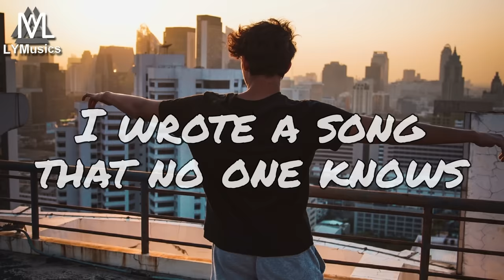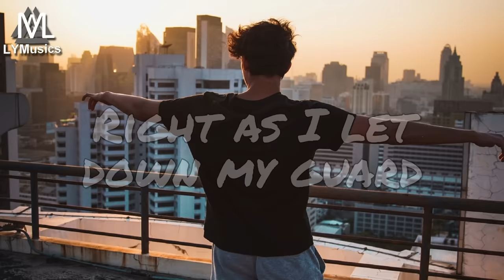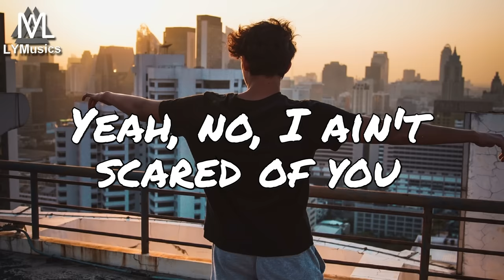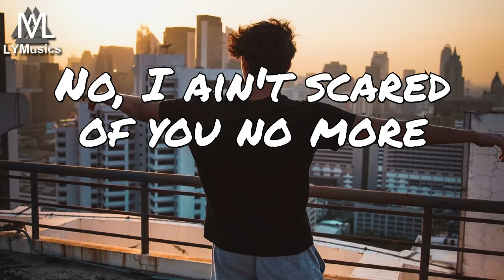AJR - 100 Bad Days (Lyrics)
LYRICS

Remember when we all got drunk
I ended up with two broke thumbs
Oh, my God I felt so dumb, lucky me
I wrote a song that no one knows
I played a show and no one showed
Oh, my God I felt so alone, lucky me

Woah, when all is going wrong and you're scared as hell
Woah, what you gonna do? Who you gonna tell?
Maybe a hundred bad days made a hundred good stories
A hundred good stories make me interesting at parties

A hundred bad days made a hundred good stories
Yeah, no, I ain't scared of you
No, I ain't scared of you no more

La-da-da-da-da-da-da-da-da-da-da, da, da
La-da-da-da-da-da-da-da-da-da-da, da, da
No, I ain't scared of you

Remember when she broke my heart
Waitin' for the waiter to return my card
Right as I let down my guard, lucky me
We had to work a bit more hard
Only just to get a little bit less far
We could laugh about it all tomorrow, couldn't we?

La-da-da-da-da-da-da-da-da-da-da, da, da
La-da-da-da-da-da-da-da-da-da-da, da, da